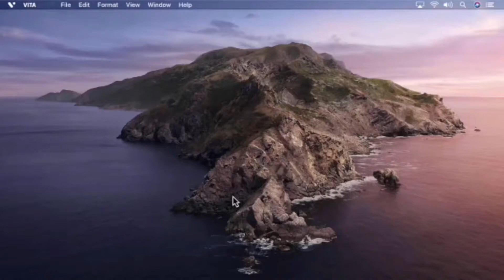vlog: shopping with my boyfriend at king of prussia mall: marc jacobs, ugg, nordstrom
⇢ My Brand Instagram: @offtheradar.clo

❀ RECENT VIDEOS ❀

Young Thug & Gunna - Ski | Young Stoner Life [NCS Instrumental] Prod. SGL Production.